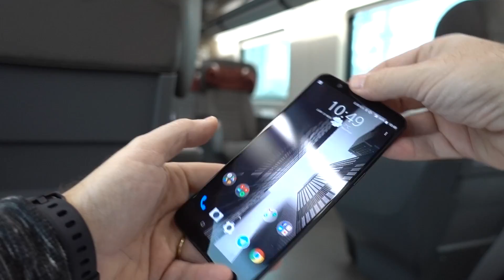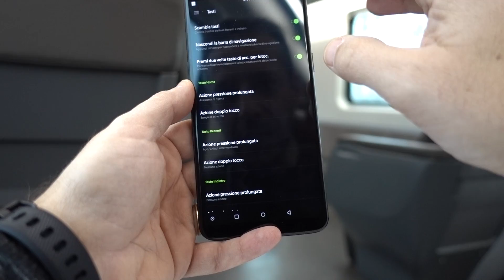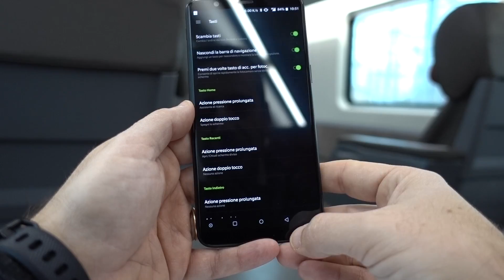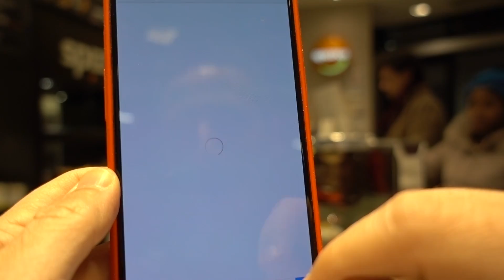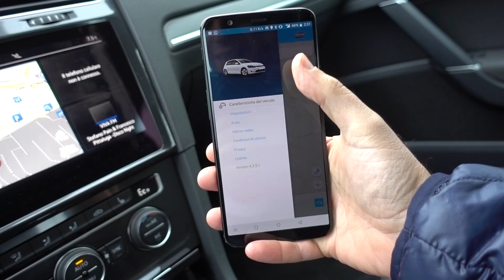ONEPLUS 5t unboxing, prime impressioni in una giornata con...la eGolf Volkswagen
Attesissimo questo OnePLUS 5t. Lo sto provando da qualche giorno ed ecco unboxing, prime impressioni e un viaggio a recuperare la mia nuova auto per almeno 6 mesi. La Volkswagen Golf elettrica!